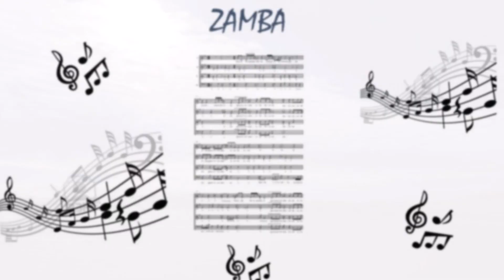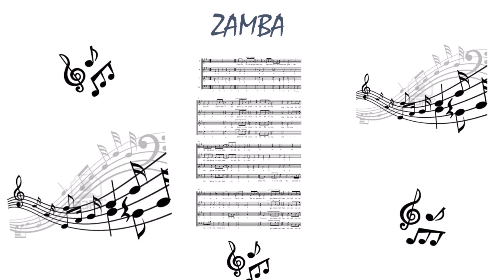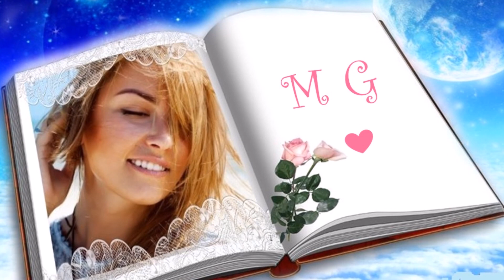ZAMBA DE UD - MG